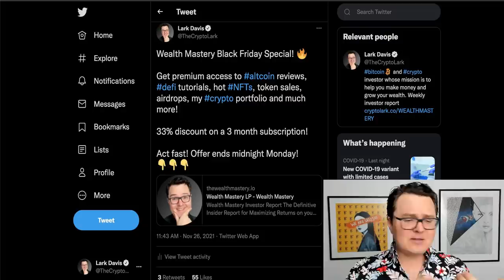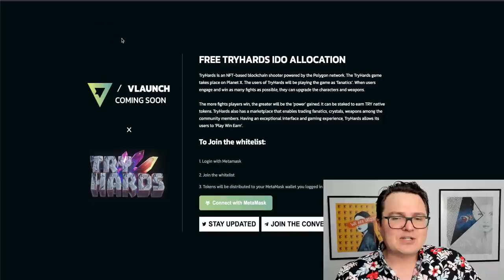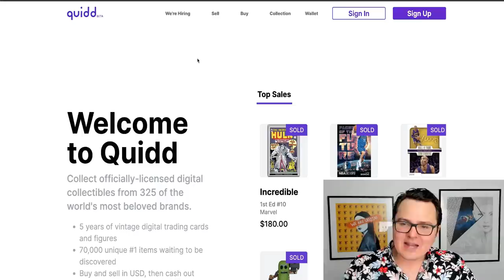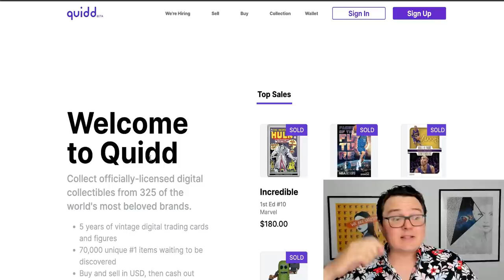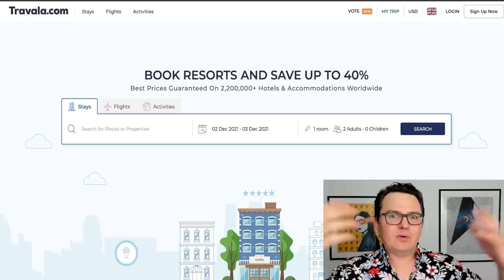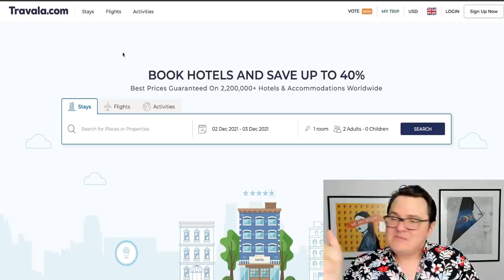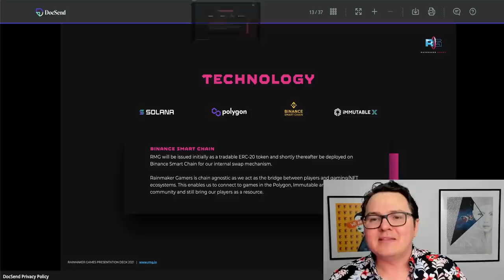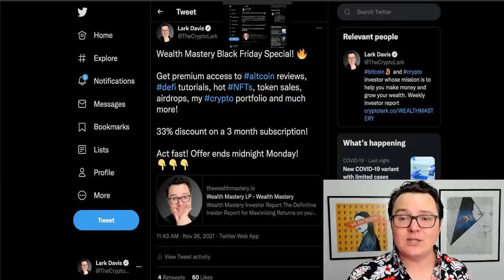5 Crypto Altcoins Likely To 10X in December 2021 (Time Running Out)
Best crypto altcoins for December 2021! Crypto news and altcoin news

0:00 Today in Crypto
1:34 VLaunch
5:38 Quidd
9:02 Savage
11:36 dTravel
16:20 Rain Maker

👀 BITCOIN BACK REWARDS CREDIT CARD AND $250 FREE BTC LENDING